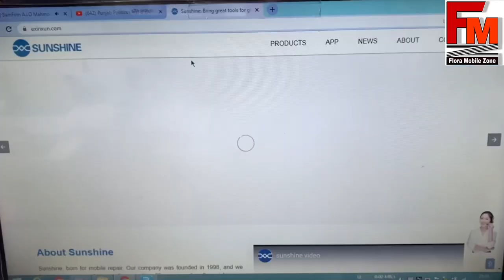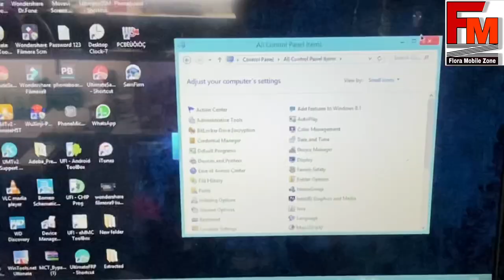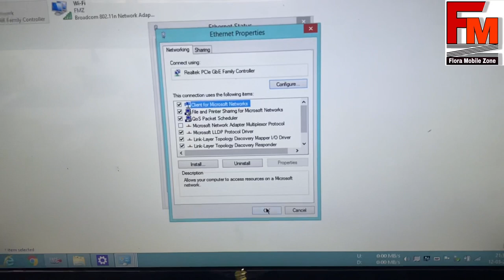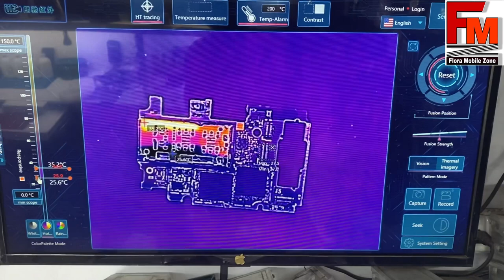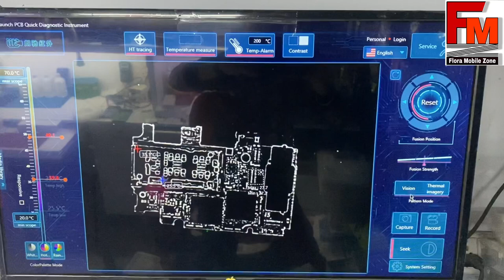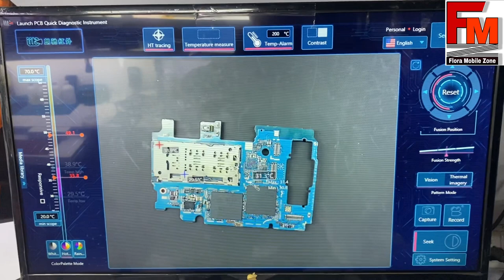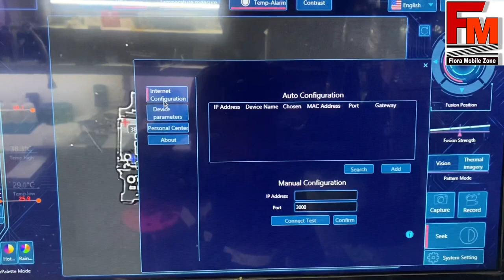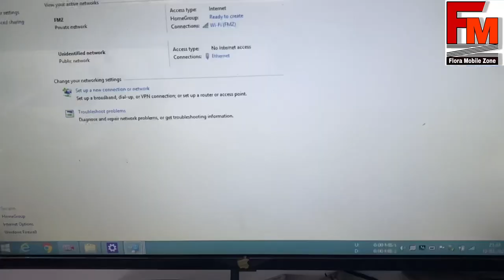Sunshine Tb-03#thermal camera#unboxing#fitting#instalation#features#how to use. Complete information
A new launched thermal camera with very good affordable price eprox 35 to 36000/- rupees in india.
(Sunshine Tb-03.)

We are giving the complete information about unboxing, fitting, installation and how to use.

(Watch the complete video till end to know everything👆)